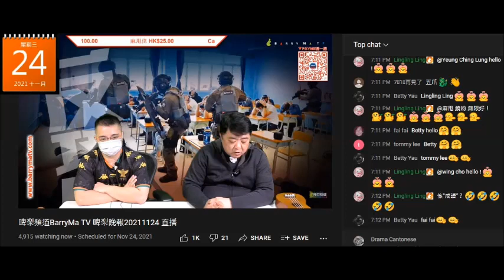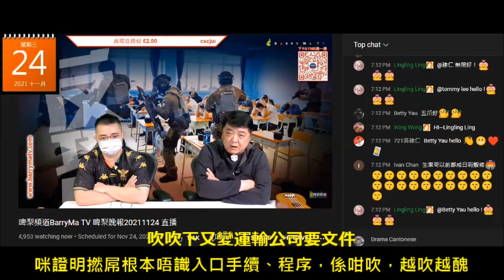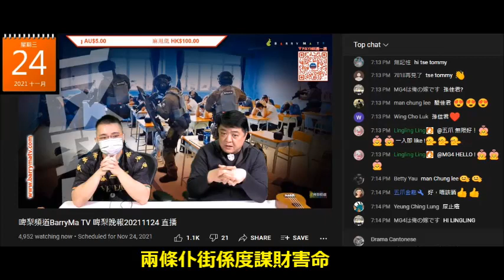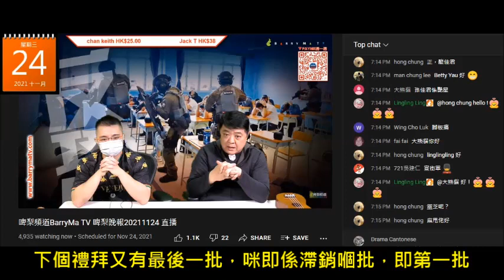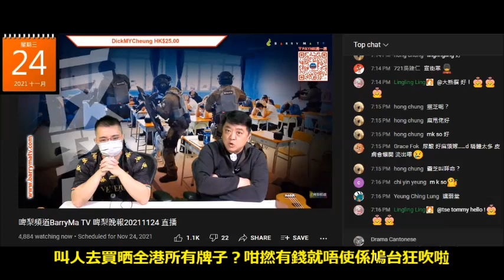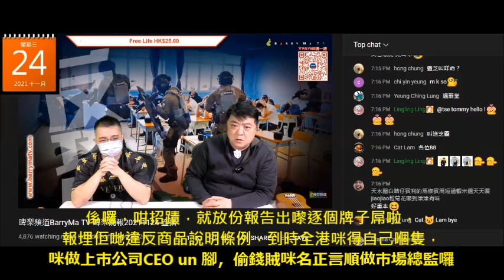20211124 啤梨晚報撚屌馬健賢又推滯銷醋、尿酸皇、夜尿皇、盤菜，仲吹攞晒全港靈芝孢子俾乜大學驗，之前吹香港化驗所。咁勁又屌其他牌子變香港唯一，咁咪做到上巿CEO，打女人偷錢賊林匡正做巿場總監